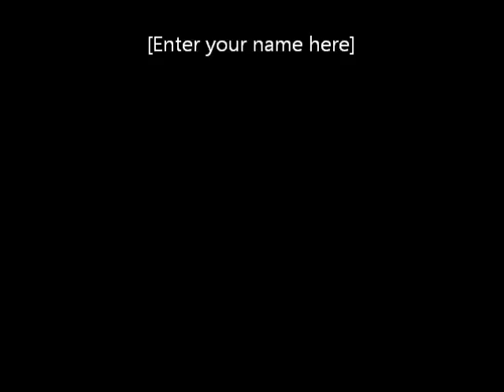The MSVCR cars at the Singapore F1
View from my TR4A as we drive to the esplanade in preparation for the f1 weekend